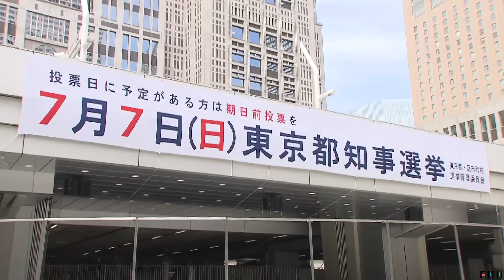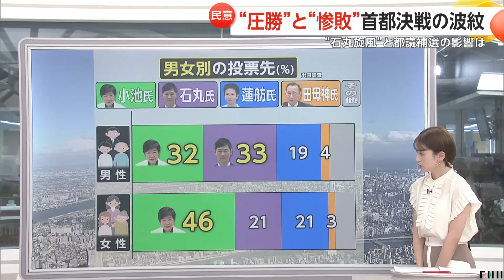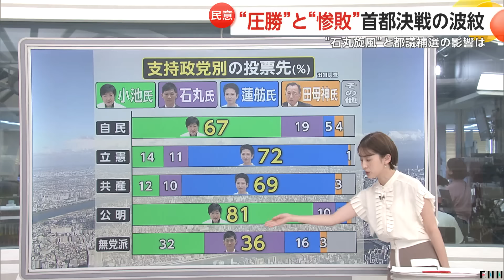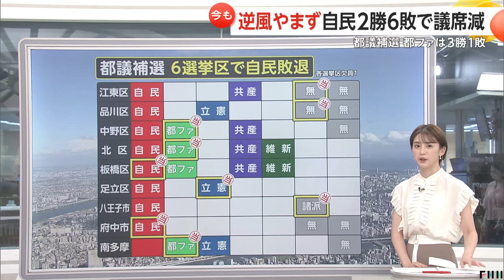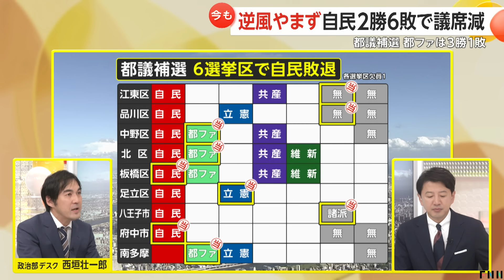落選決定でも笑顔「引き続き石丸伸二にご期待を」岸田首相の地元“広島1区”出馬の可能性言及 都知事選は小池氏が勝利し蓮舫氏3位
熱い選挙戦が繰り広げられた東京都知事選挙。

現職の小池氏が3回目の当選を決めました。

さらに、注目の2番手は石丸氏が165万票余りを獲得し、蓮舫氏を上回る結果となりました。

今回の都知事選挙、何が起こっていたのでしょうか。